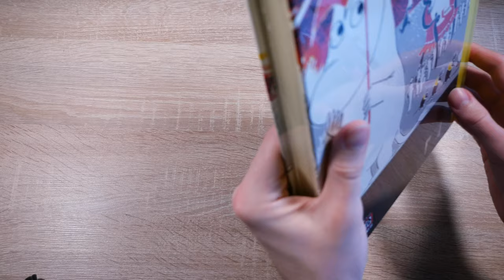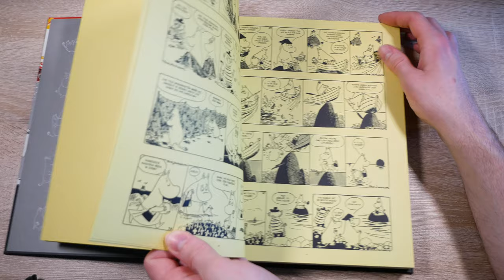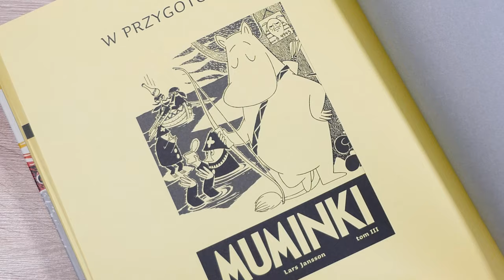Muminki - Tom 2 | Unboxing i prezentacja komiksu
Czas na drugi tom komiksowych Muminków Tove Jansson.

Masz pytania?

Muminki - Tom 2

Muzyka:
Just Keep Going (Loopable) by chilledmusic